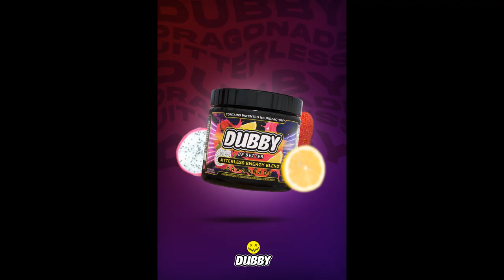My Friends Suck At Dead Realm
"You Guys Suck At Dead Realm" - Purge Vision

outro song TRENDSETTER - Snotty Nose Rez Kids
I Stream Every Now And Then